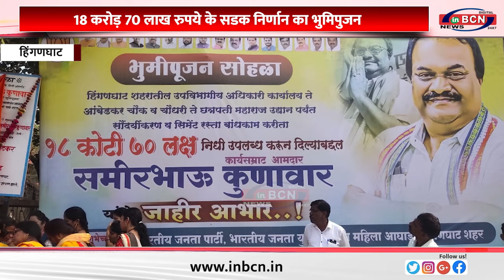18 करोड़ 70 लाख रुपये के सडक निर्णान का भुमिपुजन....INBCN NEWS